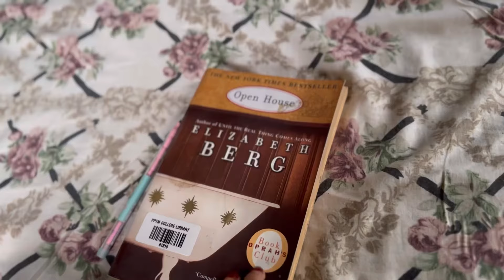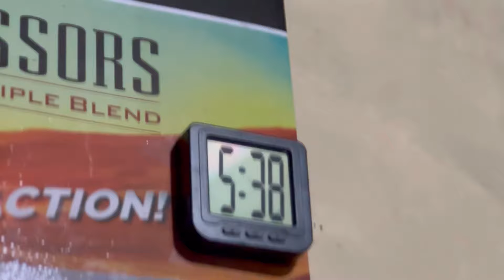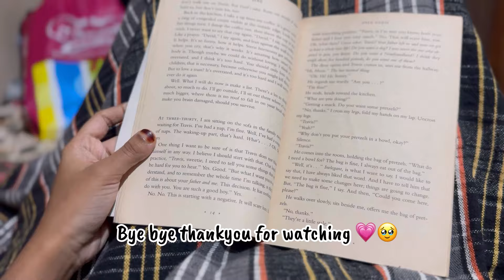A simple day in my life 🎀( skincare , heavy rain , eating , studying )